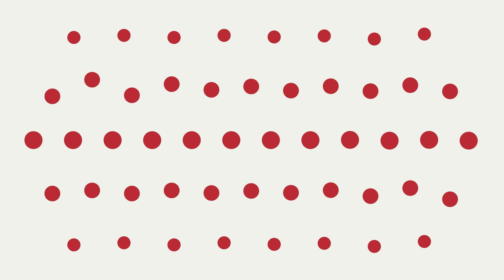The Evolving Landscape of Novel Therapies for Hemophilia: What’s Here & What’s Coming?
On this episode we talk with experts Dr. Amy Shapiro, Dr. Maria Elisa Mancuso, Dr. Steve Pipe, Dr. Johnny Mahlangu, and Dr. Lynn Malec to delve into the ongoing evolution of hemophilia therapies. The discussion highlights recent advancements in treatments such as emicizumab, extended half-life factor VIII therapies, and investigates medications in clinical trials like Concizumab, Marstacimab, and Fitusiran. The episode also reflects on the role of treatment individualization and the need for more inclusive research data.

Contributors:
Johnny Mahlangu, MBBCh, MMed, FCPath
Lynn Malec, MD, MSc
Elisa Mancuso, MD
Steven Pipe, MD
Amy Shapiro, MD
Senior Advisor: Donna DiMichele, MD
Hosted & Written by: Patrick James Lynch

Featured Advertiser: Sanofi